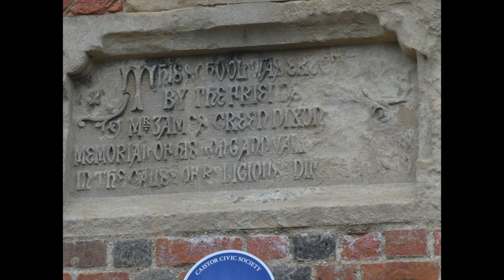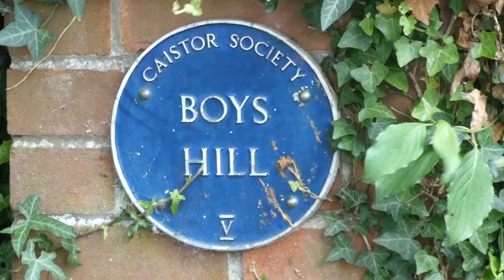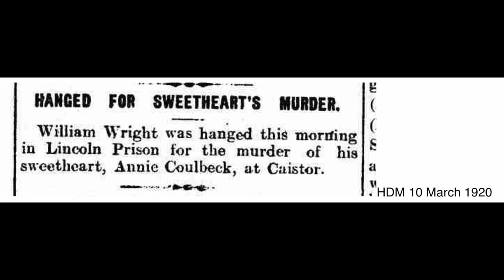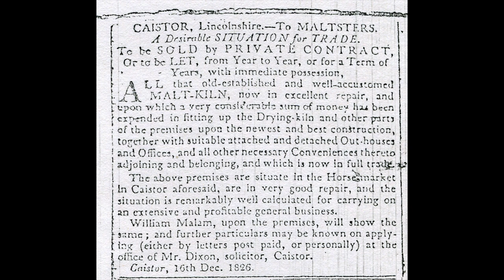Horse Market, Caistor a Guided Tour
This video is part of a series of guided walks around the town of Caistor being created by the Caistor Heritage Trust. This video of the Horsemarket involves only a short walk from the National School on Southdale to the Arts and Heritage Centre on the other side of the Horsemarket.